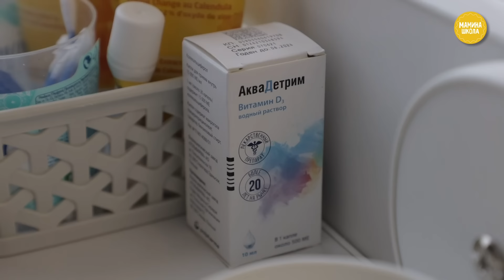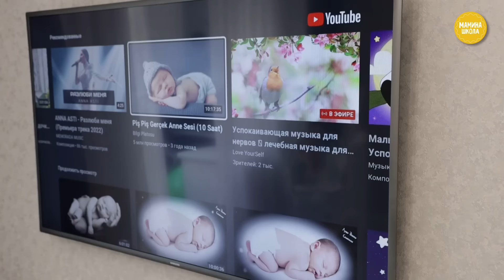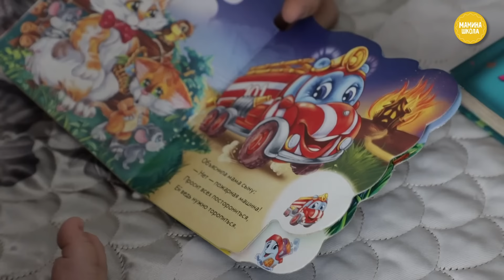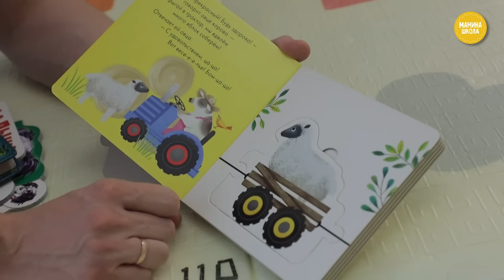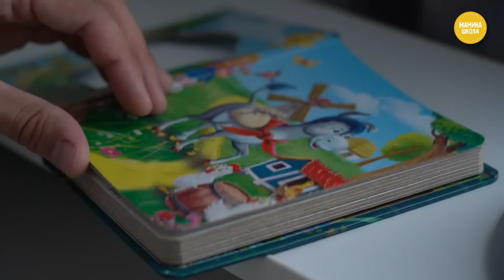КАЛЕНДАРЬ РАЗВИТИЯ РЕБЁНКА от 0 до 12 месяцев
Целый год мы снимали малыша Ярика. И вот у нас готов фильм, про то, как растет и развивается малыш от рождения до одного года. Пользуйтесь нашими знаниями и опытом и прислушивайтесь к рекомендациям неонатолога Павла Житова

00:07 Первый месяц
05:23 Второй месяц
09:56 Третий месяц
15:17 Четвертый месяц
19:13 Пятый месяц
22:44 Шестой месяц
26:50 Седьмой месяц
32:36 Восьмой месяц
37:35 Девятый месяц
40:10 Десятый месяц
46:29 Одиннадцатый месяц
52:29 Двенадцатый месяц
57:35 Один год ребенку